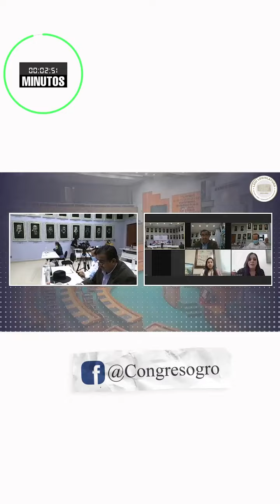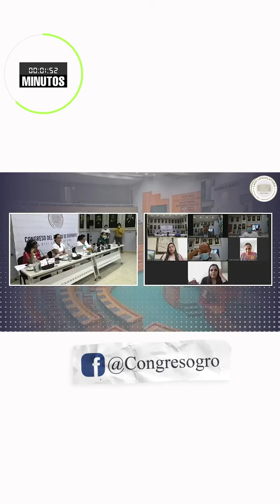Conoce las actividades que se desarrollan en el Congreso de Guerrero con “Noticias 3 minutos”